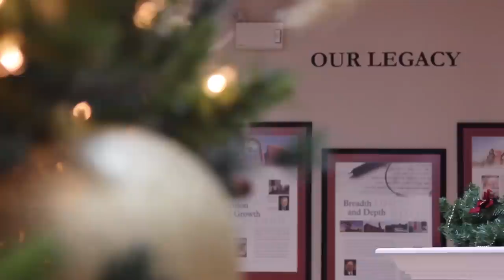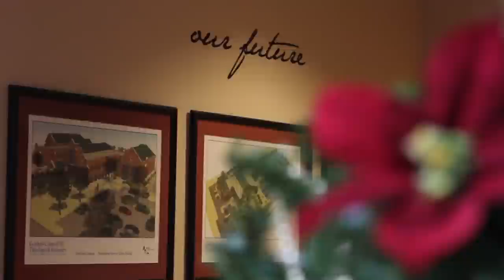Merry Christmas from Gordon-Conwell Theological Seminary - Charlotte 2014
Merry Christmas from Gordon-Conwell Charlotte! We hope you have a wonderful holiday season with friends and family!